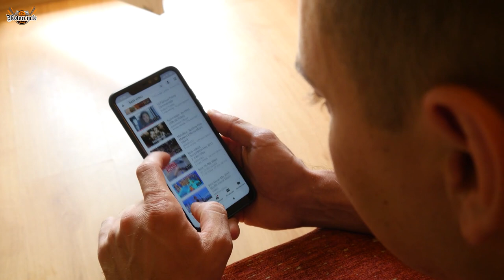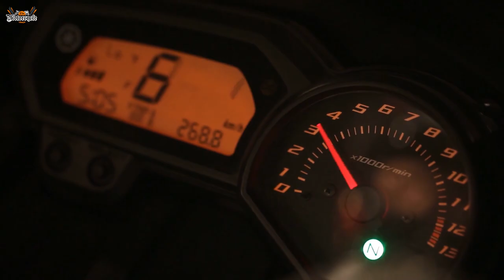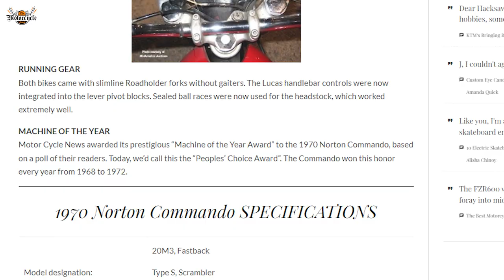The Most Iconic Motorcycles In History! - Episode 2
Welcome back, riders and enthusiasts, to Part 2 of our thrilling YouTube series on the most iconic motorcycles in history! In this episode, we're diving into the captivating stories behind three more legendary machines that have left an indelible mark on the motorcycle world: the Triumph Bonneville, the Ducati 900 Super Sport, and the Norton Commando.

These motorcycles are not just modes of transportation; they are symbols of freedom, style, and the relentless pursuit of innovation. They have captured the hearts and imaginations of riders across generations, and their legacies continue to inspire and excite to this day.

In today's video we look at The Most Iconic Motorcycles In History! -  Episode 2

If you missed EPISODE 1 of The Most Iconic Motorcycles In History, you can watch it

Keep watching to see Motorcycles & motorcycle, motorcycle history and best motorcycles and classic motorcycles or greatest motorcycles also retro motorcycles so the best motorcycle can be modern classic motorcycles and greatest motorcycles of all time or most iconic motorcycles like iconic motorcycles are most iconic military motorcycles than 10 most iconic military motorcycles like jawa motorcycles history or iconic military motorcycles. Look at classic motorcycle and history of jawa motorcycles than the top 10 most iconic motorcycle brands.

Inspired by Bart, Bikes of Rye, bikerdood1100, and Car News TV.

Inspired by The Strange History of Modern Classic Motorcycles
Inspired by Top 10 Modern Classic Motorcycles of 2023
Inspired by The BEST Motorcycle from every Manufacturer
Inspired by 5 of the Most Overrated Motorcycles in History